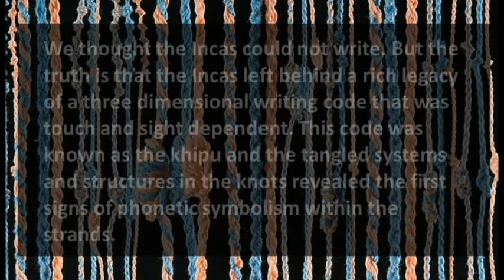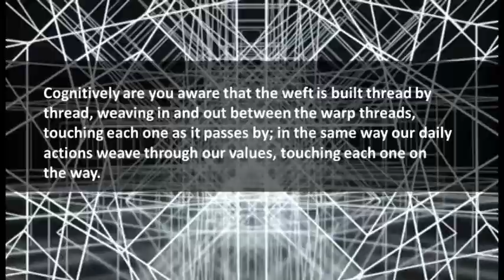Colors, Threads, Stories.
Beneath layers of patterns, colors, textures and artful weavings and trimmings in the weavings of threads there is an always an enigmatic, subtle or simple story hidden. Writing a poem, a lyric or a story can be like knitting a sweater with differently colored wool. Like the knitter, the writer is constantly looking for connections and trying to tell stories with the help of symbols, illustrations, signs, gestures or images.

The key aim of this course is to understand in detail how a study of colors, threads, tapestries, textiles, handscrolls, story quilts etc. can truly help us reflect upon ways and means by which we can express textile practices or deeply rooted textiles language/metaphorical interplays of colors and threads in our writing.